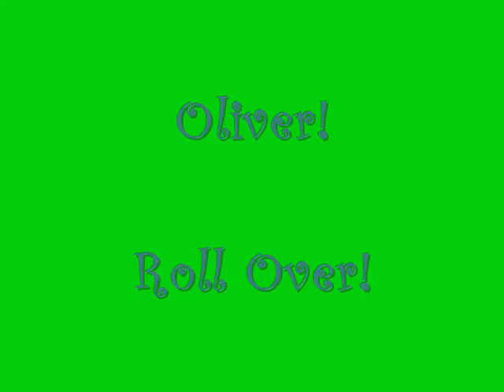Training Oliver! The Cockapoo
This is our dog Oliver After all his training!